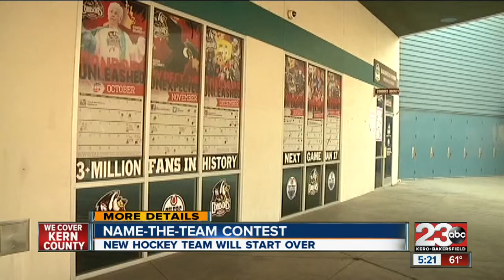Name-the-Team contest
23ABC's Casey Keirnan tells us how you can help make history as Bakersfield prepares to bring in the hockey to the West Coast.

23ABC News brings you up to the minute breaking news alerts, weather, traffic as well as live streaming video for Bakersfield, Kern County and all over the world.

23ABC News, KERO, brings you the latest trusted news and information for Bakersfield, California and Kern County.